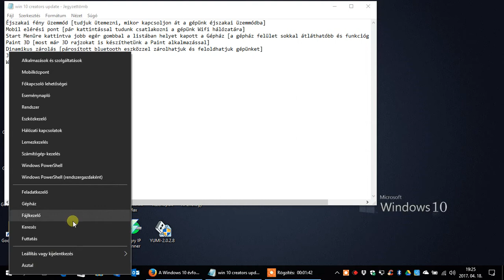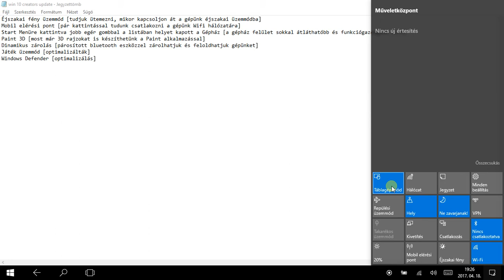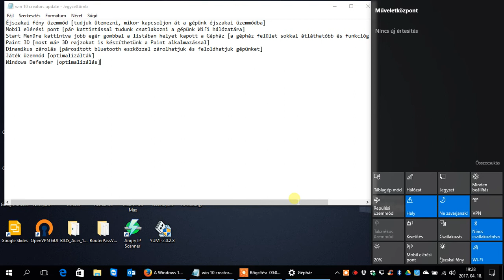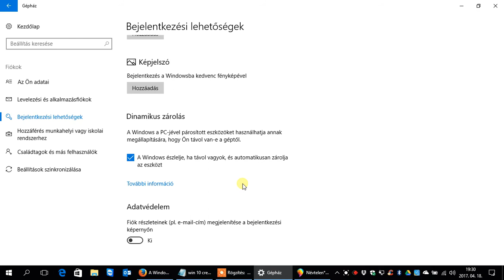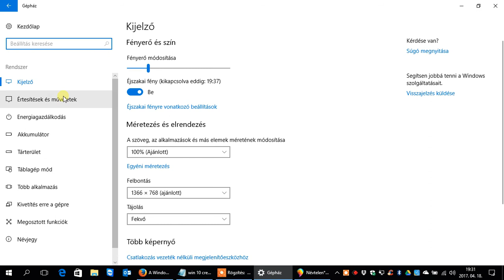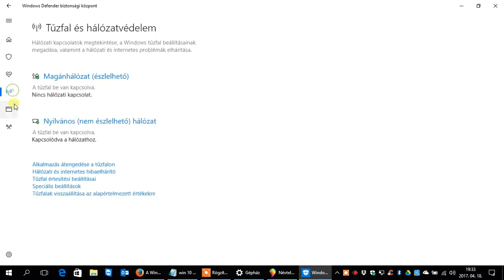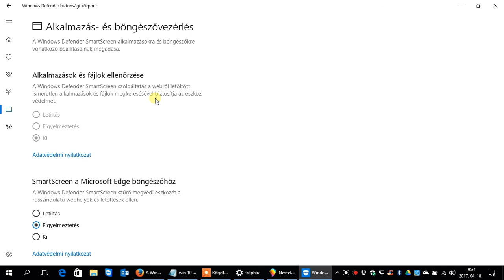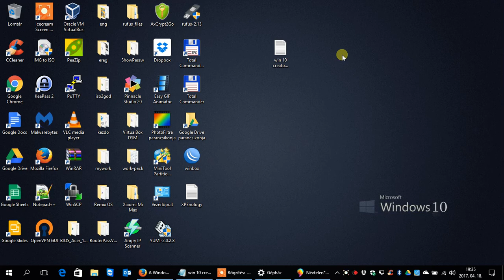Windows 10 Creators Update - Csak úgy hívom, hogy a "Touchscreen Update" | ITFroccs.hu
Windows 10 Creators Update - Csak úgy hívom, hogy a "Touchscreen Update"